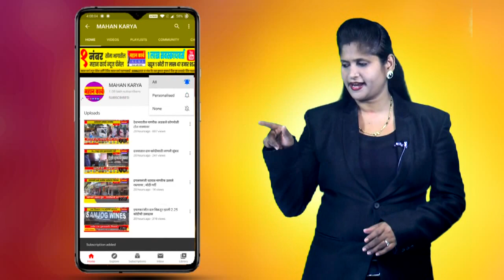सेवानिवृत्त जवान चिदानंद किल्लेदार यांचे उत्साहात स्वागत, जैनापूर येथे सजलेल्या जीपमधून भव्य मिरवणूक